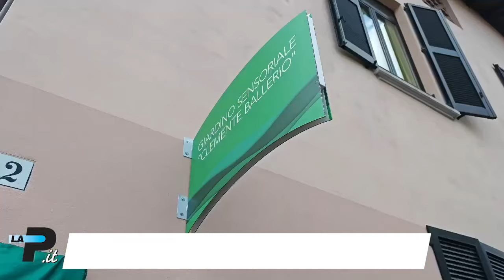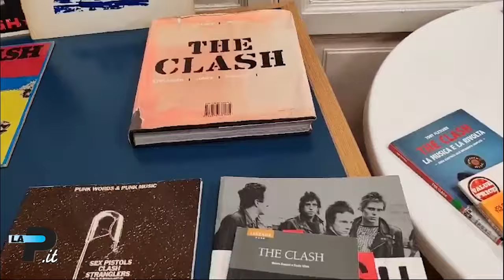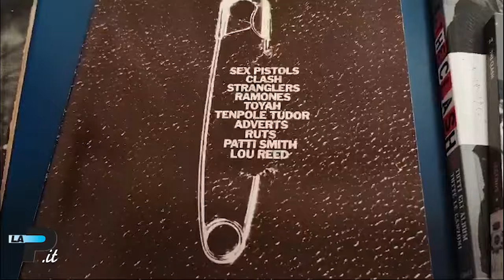Tg Prealpina.it 06/06/2024 | Crollo nel cantiere, grave operaio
Carnago - Crollo nel cantiere, grave operaio
Gallarate - Rapinatore con le forbici in farmacia
Varese - Nuova viabilità: ecco cosa cambia
Varese - A Bobbiate un centro multisensoriale
Varese  - Gol solidale ai Miogni
Gallarat - Maga, parola al presidente
Varese - Villa Panza, viaggio "Nel tempo"
Legnano - I Clash in biblioteca. Sul vinile
Calcio - Varese, ecco Floris e Montanaro
Edicola - Infermieri, allarme Dengue e lavoro

in studio Luca Spriano